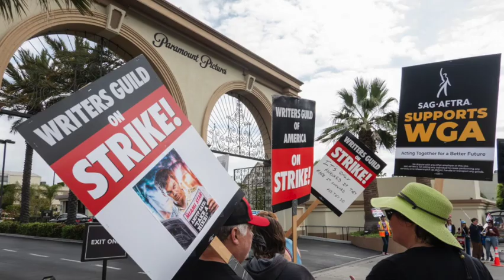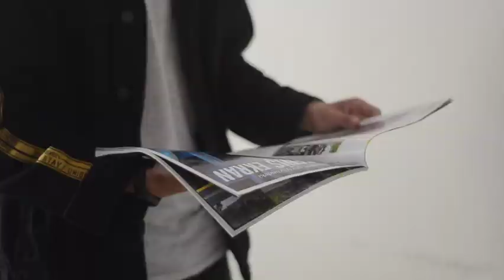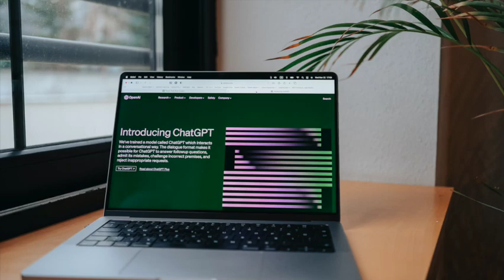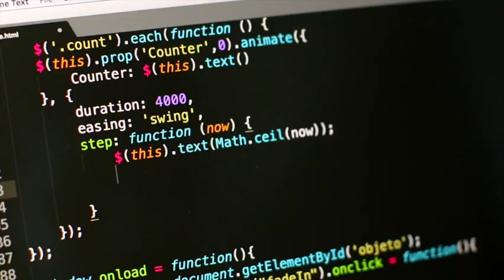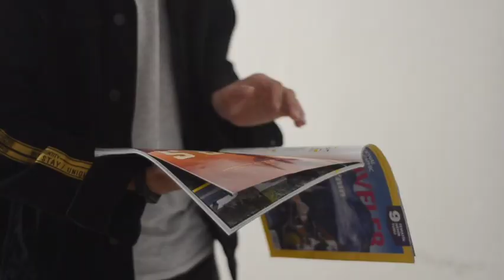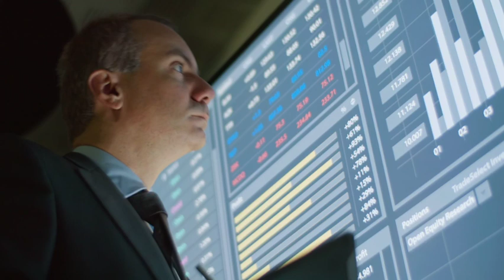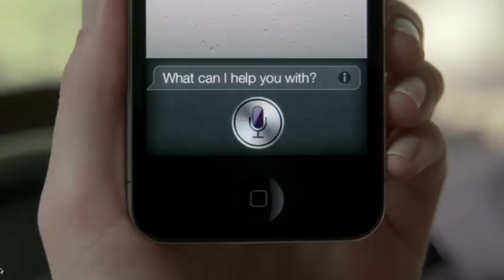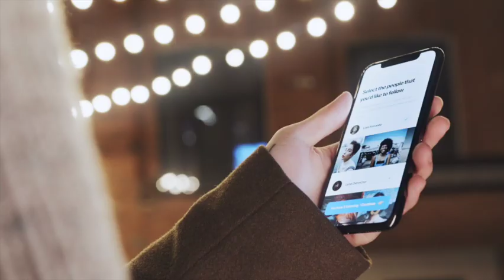10 Secrets About the New AI You Won’t Hear Anywhere Else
Discover the hidden truths about the latest advancements in AI! In this video, we dive deep into the cutting-edge developments in artificial intelligence that most people don’t know about. From breakthroughs in machine learning to AI's surprising capabilities, learn about the game-changing innovations shaping the future of technology.

If you're curious about how AI is transforming industries, creating new opportunities, and even reshaping society, this video is a must-watch! Whether you're a tech enthusiast, a developer, or just someone curious about AI, these 10 secrets will blow your mind.

🔍 Topics Covered:

1. AI Is Evolving Faster Than We Can Keep Up With!
2. AI Isn’t Truly Autonomous
3. AI Can Be Seriously Biased
4. AI Is a Huge Energy Hog
5. AI in Healthcare Isn’t as Reliable as You Think
6. AI Is Being Used to Manipulate What You See Online
7. AI Regulations Are Way Behind the Technology
8. AI Is Coming for White-Collar Jobs, Too
9. AI and Your Privacy: The Line Is Blurring
10. AI Could Overload Creative Markets